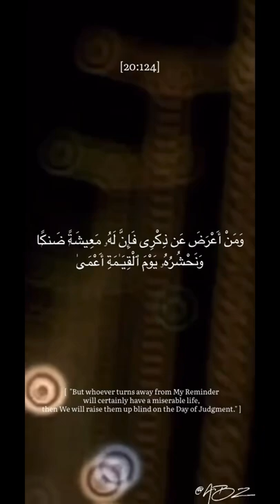Ramadan Reminders: Beautiful Recitation by Islam Sobhi